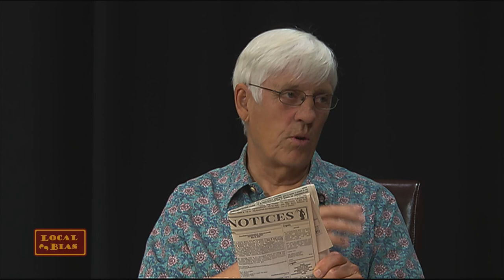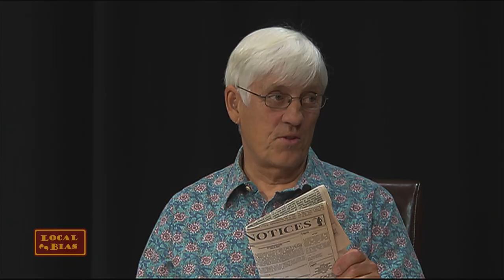Local Bias interview with Karl Meyer, Summer of 2021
Environmental Journalist Karl Meyer joins host Drew Hutchison to discuss the Connecticut River and the FERC in regards to the re licensing of the Northfield Mountain pump storage facility and the Cabot Station in Turners Falls. To learn more about issue, viewers are encouraged to read Karl's writing